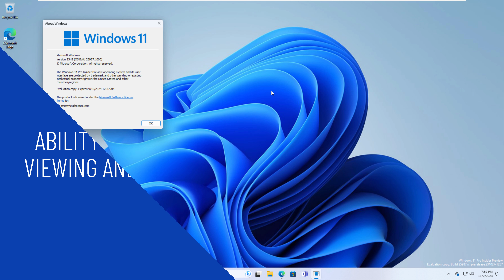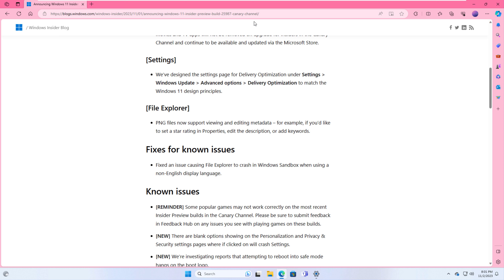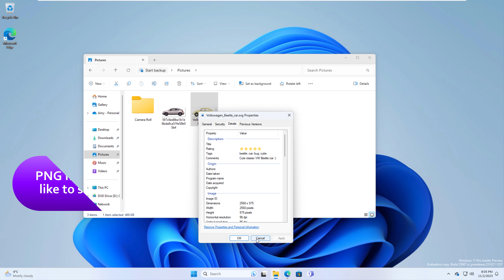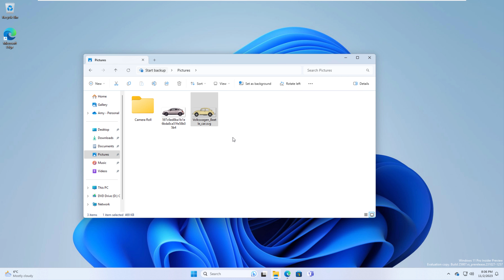Windows 11 Build 25987 (Canary) - OOBE Install Driver Option, PNG Improvements and MORE!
Microsoft has released a new Windows 11 build 25987 for members of the Windows Insider Program in the Canary Channel. It includes a few minor new features and some new known issues.

REMINDER: As builds released to the Canary Channel are “hot off the presses,” we will offer limited documentation for builds flighted to the Canary Channel including documenting only the most significant and highly impactful known issues. Please note that we will not publish a blog post for every flight – only when new features are available in a build.

[General]
During setup (OOBE), when you need to connect to a network and there’s no Wi-Fi drivers, you’ll be given an option to press an “Install Drivers” button to install drivers you have previously downloaded. You will see this change using the ISO for Build 25977 provided here for download and higher.
Starting with this build, the Windows Maps and Movies and TV apps will no longer be installed after doing a clean install of the OS. The Windows Maps and Movies and TV apps will not be removed on upgrade for Insiders in the Canary Channel and continue to be available and updated via the Microsoft Store.
[Settings]
We’ve designed the settings page for Delivery Optimization under Settings / Windows Update / Advanced options / Delivery Optimization to match the Windows 11 design principles.
[File Explorer]
PNG files now support viewing and editing metadata – for example, if you’d like to set a star rating in Properties, edit the description, or add keywords.
Fixes for known issues
Fixed an issue causing File Explorer to crash in Windows Sandbox when using a non-English display language.

Known issues
[REMINDER] Some popular games may not work correctly on the most recent Insider Preview builds in the Canary Channel. Please be sure to submit feedback in Feedback Hub on any issues you see with playing games on these builds.
[NEW] There are blank options showing on the Personalization and Privacy & Security settings pages where if clicked on will crash Settings.
[NEW] We’re investigating reports that attempting to reboot into safe mode hangs on the boot logo.